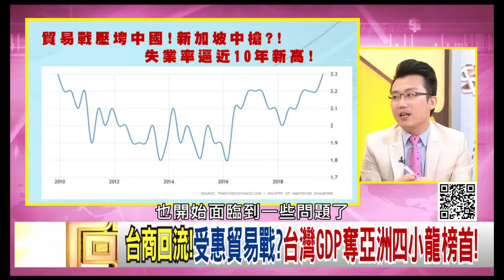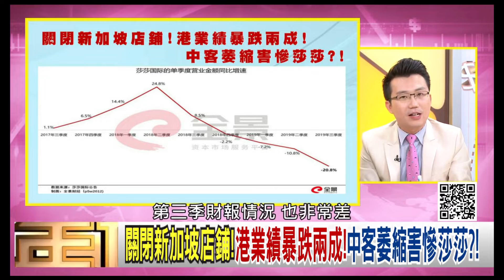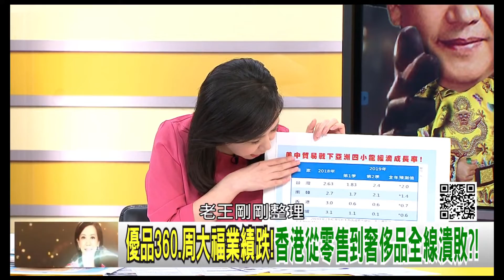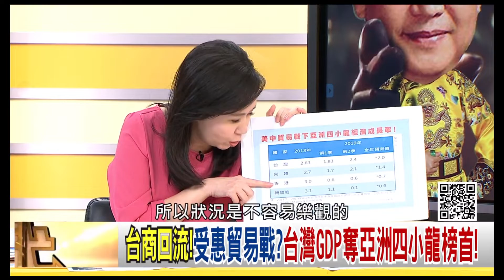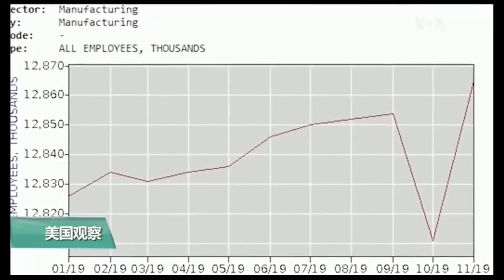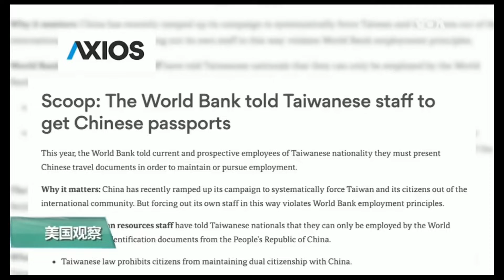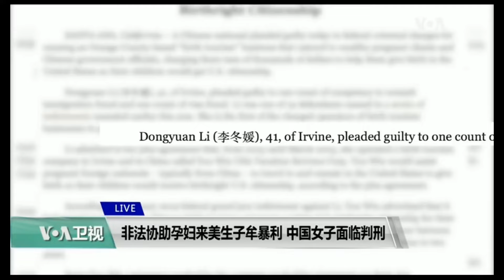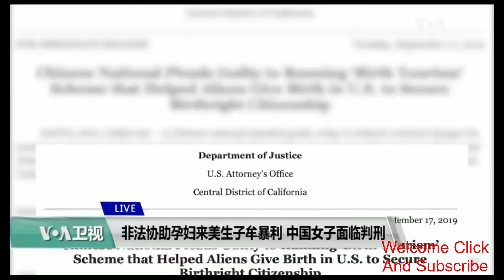Global View 环球观察 12172019 特朗普连任基于经济强劲。世界银行要求台湾雇员持中国护照，台湾方面正在查证世界银行是否已纠正这一做法。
龙眼/经典新闻/美国总统特朗普连任基于强劲的美国经济。台湾回流！受惠于贸易战？台湾GDP夺亚洲四小龙榜首！世界银行要求台湾雇员持中国护照，台湾方面正在查证世界银行是否已纠正这一做法。非法协助孕妇来美产子牟取暴利，中国女子面临判刑。